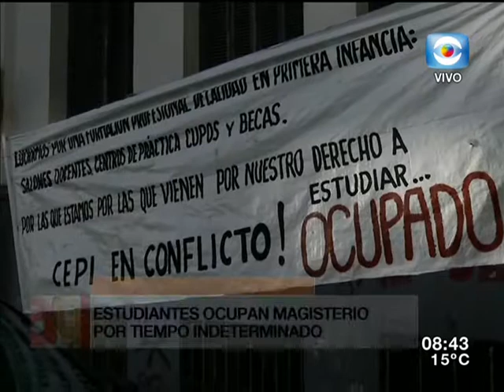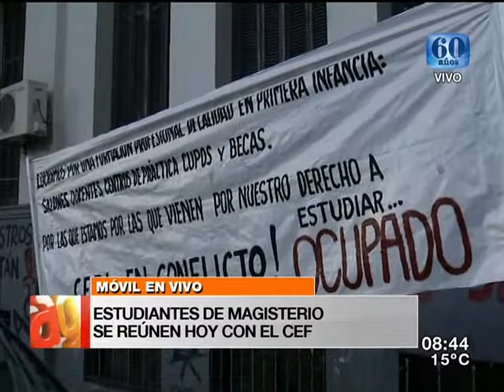Móvil Arriba Gente - Estudiantes ocuparon sede del Magisterio